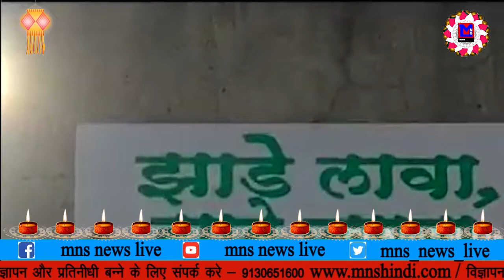MNS NEWS LIVE IN HINDI ग्रीन प्रोजेक्ट बंद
वन विभाग पर और एक जिम्मेदारी
दो एकर खेत में कपास की फसल
और ग्रीन प्रोजेक्ट बंद